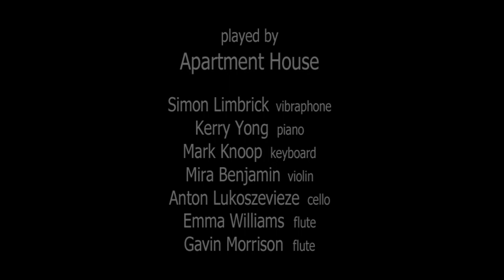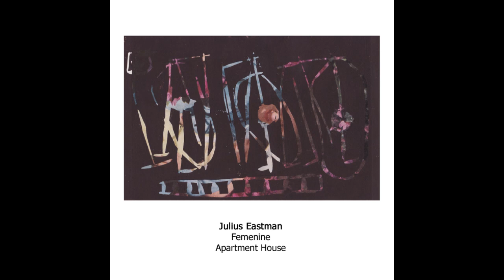Julius Eastman - 'Femenine' extract, Apartment House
extract from 'Femenine' (1974) by Julius Eastman, played by Apartment House:
Simon Limbrick, vibraphone
Kerry Yong, piano
Mark Knoop, keyboard
Mira Benjamin, violin
Anton Lukoszevieze, cello
Emma Williams, flute
Gavin Morrison, flute